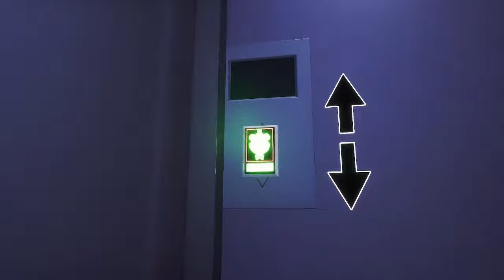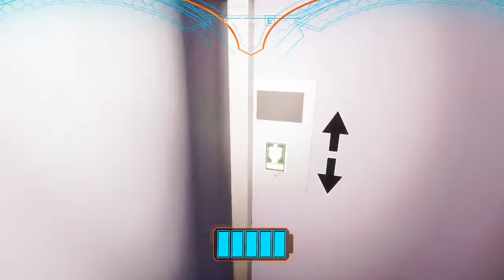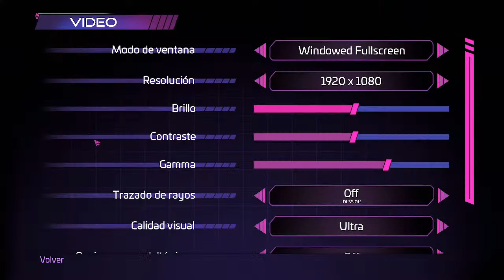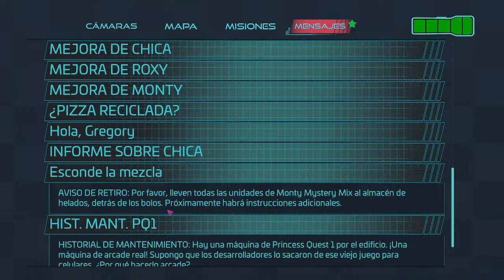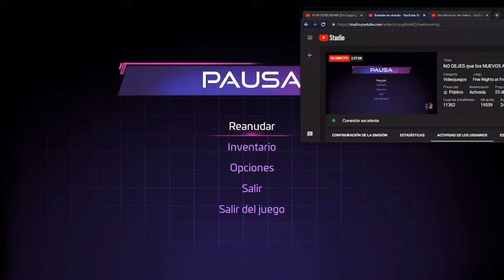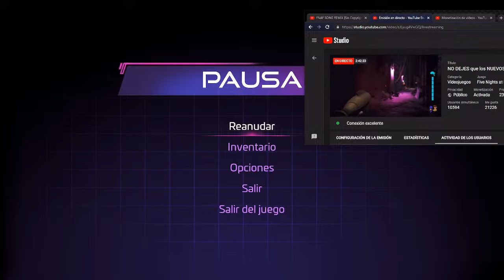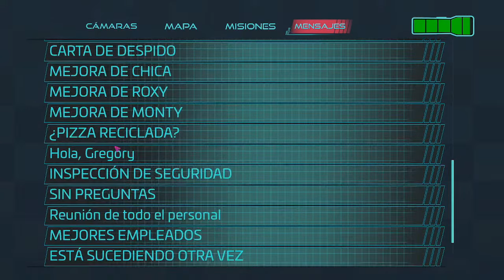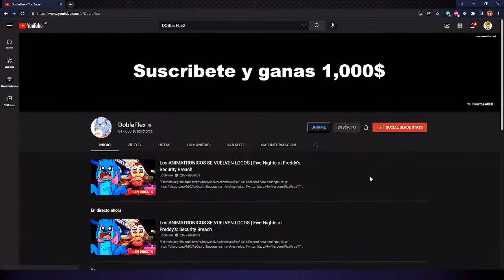NO DEJES que los NUEVOS ANIMATRONICOS de FNAF te ATRAPEN 😨🧸Five Nights at Freddy's: Security Breach